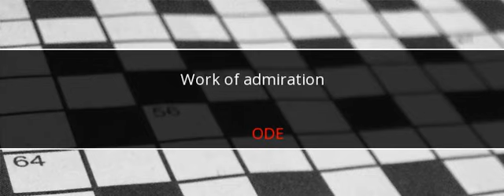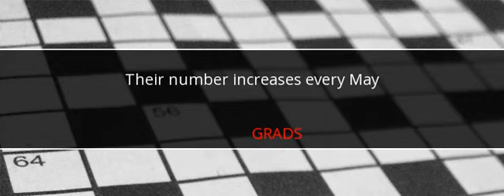New York Times Crossword Answers August 25 2017